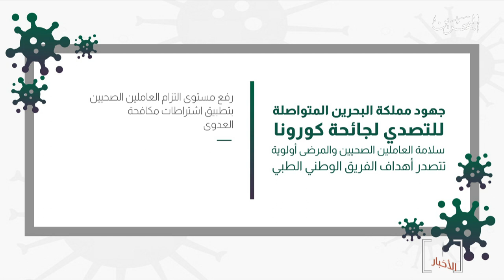البحرين مركز الأخبار : وزيرة الصحة تؤكد بأن القطاع الصحي في مملكة البحرين سوف يمضي بعزمه المعهود